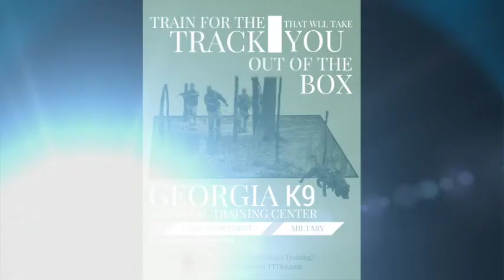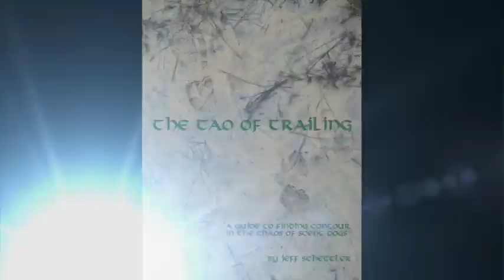Loki 7 12 18